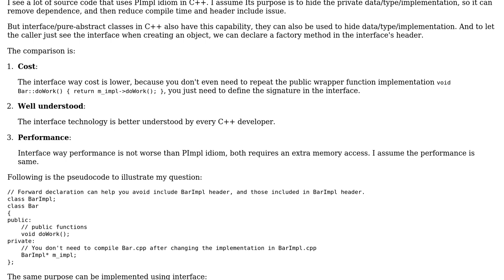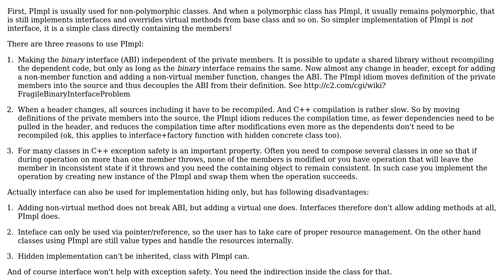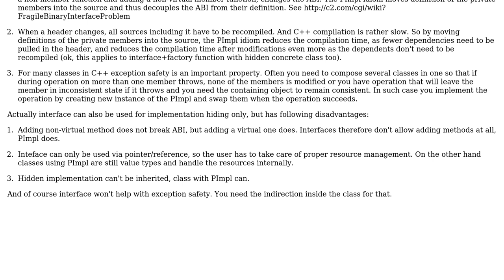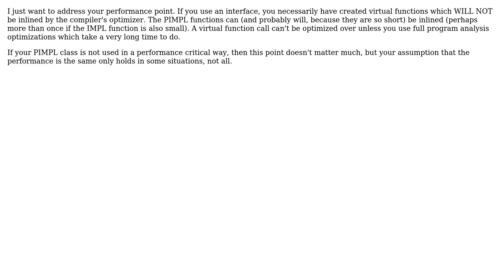What's is the point of PImpl pattern while we can use interface for the same purpose in C++?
Software Engineering: What's is the point of PImpl pattern while we can use interface for the same purpose in C++?

With thanks & praise to God, and with thanks to the many people who have made this project possible! | Content (except music & images) licensed under CC BY-SA | Music | Images & others | With thanks to user ZijingWu user lennon310 user Jan Hudec user Dave Hillier user Chewy Gumball and the Stack Exchange Network Trademarks are property of their respective owners. You are responsible for your own actions.